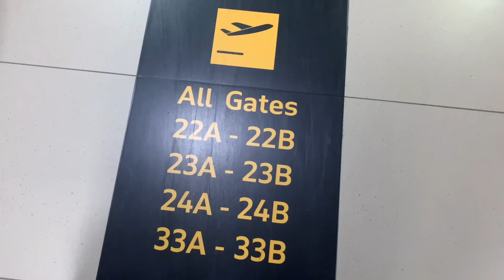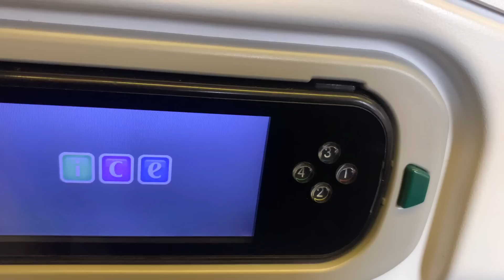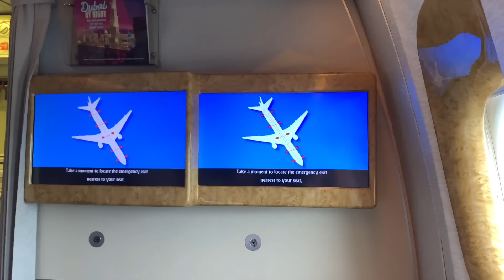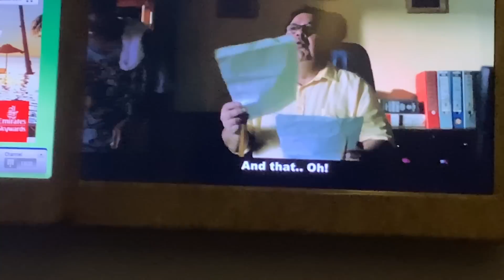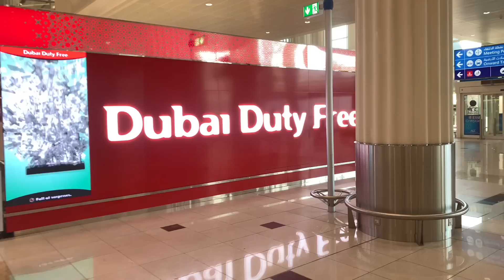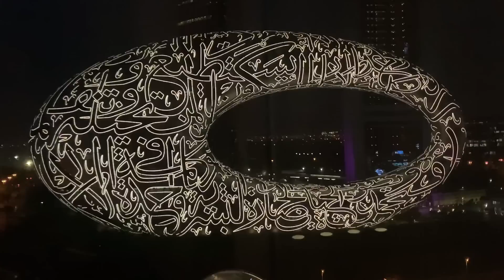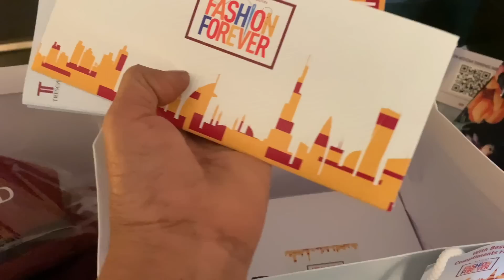TRIP DUBAI||Telugu Vlogs||A Beautiful day with Bindu